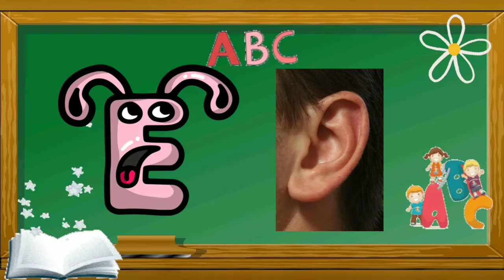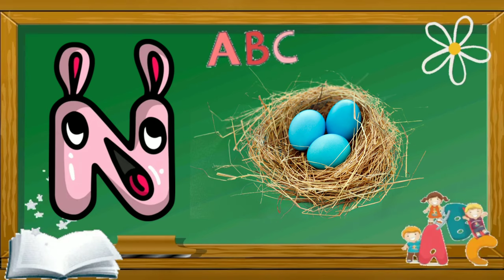A for apple🍎|A for aeroplane B for ball | Abcd | Phonics | Alphabet | Phonics song | Abcd rhymes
what is Chu Chu tv from
what language is Chu Chu tv
How old Chu Chu TV
who runs Chu Chu tv
Chu Chu tv phonics song
Chu Chu tv rain rain go away nursery rhymes
Chu Chu tv The Boo Boo song
Chu Chu tv police
Chu Chu tv video
Chu Chu tv Bangla
Chu Chu tv download

ChuChu TV
Baby Nursery Rhymes,
Phonics Song
ChuChu TV Nursery Rhymes,
The Finger Family Song Nursery Rhyme
ChuChu TV Nursery Rhymes & Songs for Children,
Rain, Rain, Go Away Nursery Rhyme
ChuChuTV Nursery Rhymes & Songs for Children,
Johny Johny Yes Papa Nursery Rhyme
Baa Baa Black Sheep Nursery Rhyme
Yes Yes Go to School Song
ChuChu TV Baby Nursery Rhymes,
Dosai Amma Dosai Food Song
ChuChu TV Tamil Rhymes & Songs for Children,
Finger Family Song - Original
Baa Baa Black Sheep Song
Rain Rain Go Away
Rain Rain Go Away (Halloween) ·
Itsy Bitsy Spider Nursery Rhyme
Head Shoulders Knees & Toes Kids Exercise Song
ChuChu TV Toddler Songs & Nursery Rhymes for Babies, Vol. 1 (US Version) ·
Five Little Monkeys Numbers Song
Hickory Dickory Dock Nursery Rhyme
¡La Canción de los Colores!
Abc Song for Children
Johny Johny Yes Papa
Ten in the Bed Nursery Rhyme
ChuChu TV Classics - Phonics Song with Two Words | Nursery ...
YouTube · ChuChu TV Nursery Rhymes & Kids Songs
ChuChu TV Top 10 Popular Positive and Inspirational Songs for ...

Be strong and stay strong!
Conquer your fears!
Learn from your mistakes!
The joy of sharing!
Teamwork always wins!
Be smart to succeed!
Good planning and teamwork wins!
Love all and help all!
The secret to happiness is helping others!
Think out of the box and be unique in your own way!